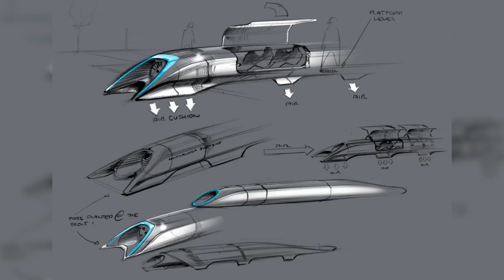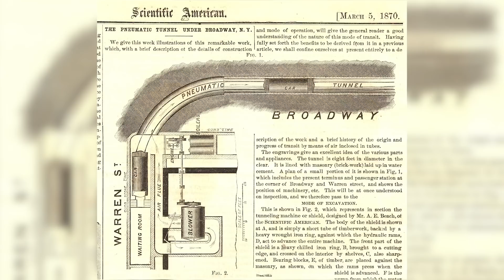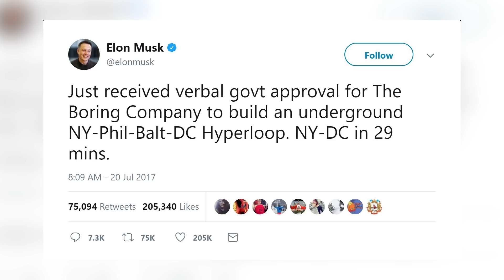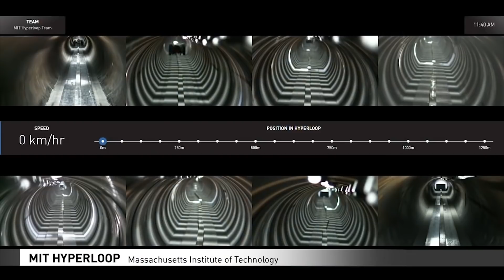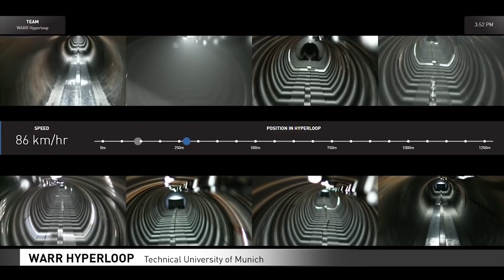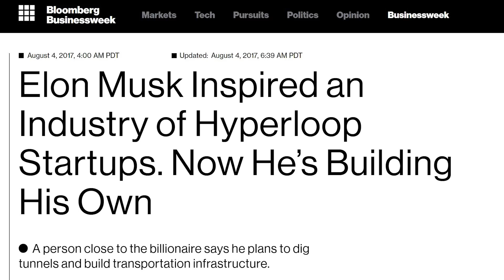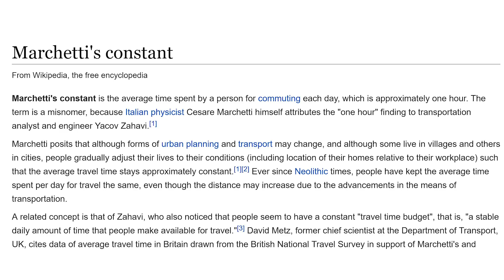Elon Musk's Hyperloop: Everything You Need To Know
Elon Musk is taking things to a new level with Hyperloop. If he’s successful, you’ll soon be able to take a train from NYC to DC in about 30min or from LA to SF in about 35min. To get updates like this in your email signup

The hyper loop is a type of train designed with pods that travel through vacuum sealed tubes which combines a few existing technologies and dates back more than a century.

The basic way it works is a segment of the train, or pod, is contained in a tube with practically no air and suspended using magnetic levitation. This combines an old idea called a VacTrain with another type of train which does exist called MagLev

MagLev trains do not make contact with the ground and use their magnets for both lift and propulsion. This reduces friction and allows the train to travel at extremely high speeds (by today’s standards anyway) The problem with MagLev trains have is that they still have air that causes friction and slows them down

This all reminds me of the pneumatic tubes people used to send short messages throughout buildings over 100 years ago. In fact, this idea of sending people through pneumatic tubes isn’t new. The first patent to transport goods in tubes was taken out in 1799 by the British mechanical engineer and inventor George Medhurst. In 1812, Medhurst wrote a book detailing his idea of transporting passengers and goods through air-tight tubes using air propulsion.

Even the first attempt to build an underground transit system in NYC was based on this technology and called the Beach Pneumatic Transit

So this idea isn’t new, it’s just that now Elon’s new company “The Boring Company” is making it economically feasible due to their advancements in tunneling as well as other improvements in the air propulsion. Elon Musk even recently tweeted out his Boring Company receiving approval to build a tunnel from NYC to DC.

This system would get people from city center to city center in about 29min he said. At roughly 226mi that means they would have to travel near 450mph on average, that’s fast. However, it’s not as fast as the initial design that the teams at SpaceX and Tesla published.

In their paper published in Aug of 2013, they proposed a route between SF and LA that would get passengers there in about 35 minutes. To achieve this, they would need an average speed of 600mph (970km/h) and a top speed of 760mph (12,000km/h)
Until Elon’s latest tweet, none of his companies were officially developing this technology but instead were open-sourcing the idea, that is sharing it publicly, so others could make it a reality.
SpaceX is helping develop this technology however by hosting competitions.

In January 2017, SpaceX offered its Hyperloop transportation services to 27 teams from across the country and the world in the first Hyperloop Pod Competition at the SpaceX track. The competition’s goal is to accelerate the development of functional prototypes and encourage innovation by challenging teams to design and build the best high-speed pod. Teams put their pods through a litany of tests, which was made possible through our Hyperloop system. This competition was the first of its kind anywhere in the world.

Based on the high-quality submissions and overwhelming enthusiasm surrounding the first contest, SpaceX has moved forward with Hyperloop Pod Competition II, which will culminate in a second competition on August 25-27, 2017, at SpaceX’s Hyperloop track.

Several companies have popped up looking to take this design and make it a reality, a lucrative one at that. The most successful of which is Hyperloop One.

Hyperloop One recently made history with their full-scale system test run in Nevada. At this instant, they achieved controlled propulsion and levitation in their production scale vacuum environment. This was a short test, but an important one if this technology is ever to become a reality. The skate they built only traveled for about 5 seconds, yet it achieved the magnetic levitation in a pressurized tube, something never before done.

Well, if Elon gets his way the Boring company will start getting funds to build tunnels between major cities in the US and companies like Hyperloop One will provide the tech inside the tunnel.

What do you think? Is this awesome or are you skeptical?